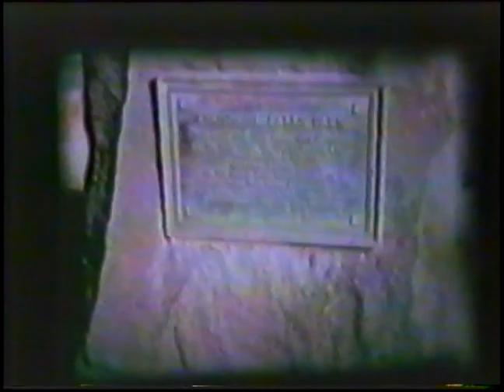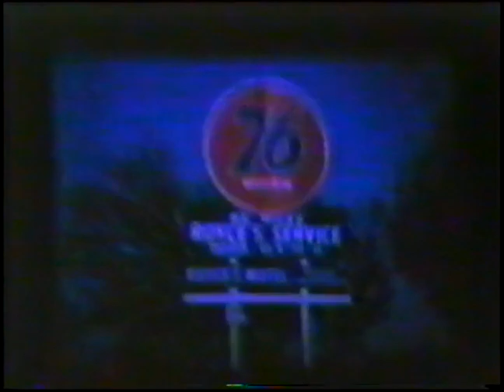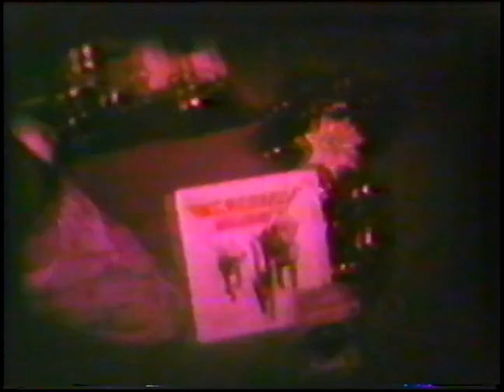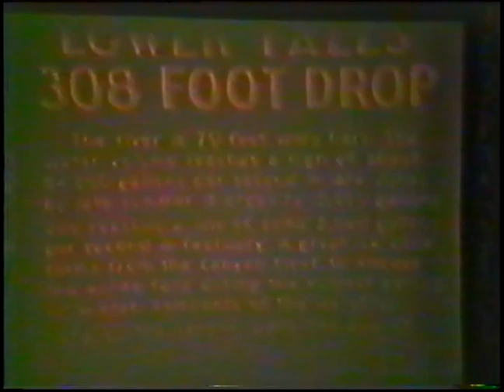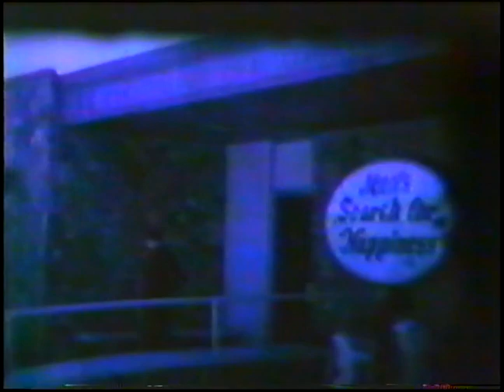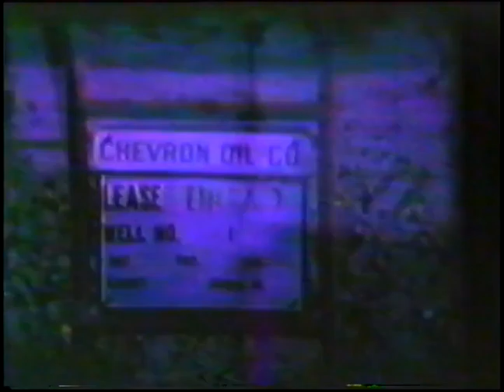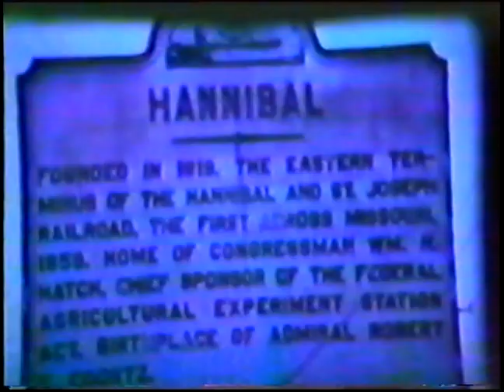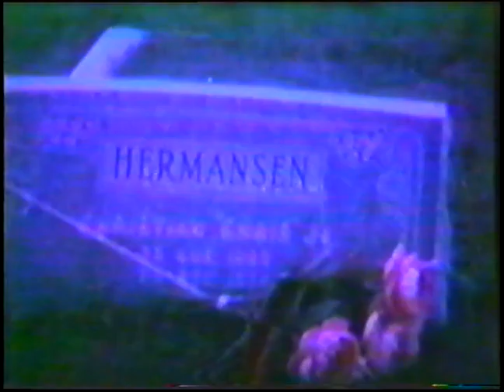Royce & Grace Hermansen movies 3